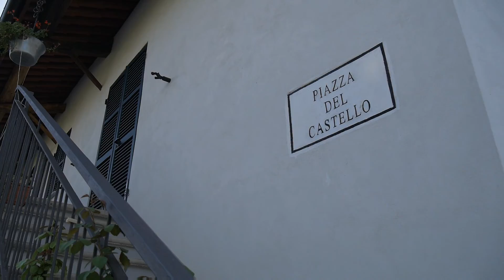Alta Langa, Cigliè (colline e centro storico)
Breve percorso turistico.
Immagini satellitari da Google Earth.